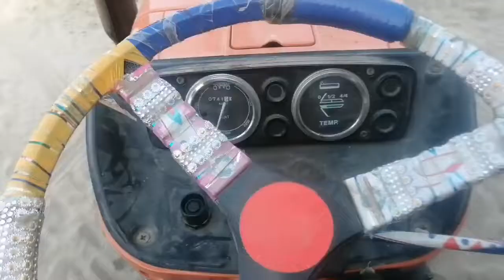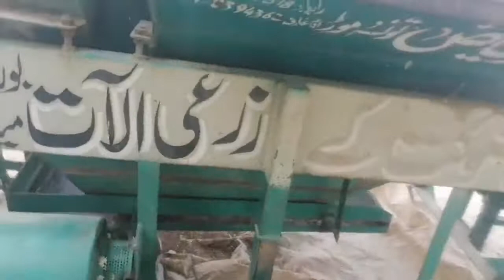Fiat 480 2018 model tractor thresrher pa brilliant performance good condition